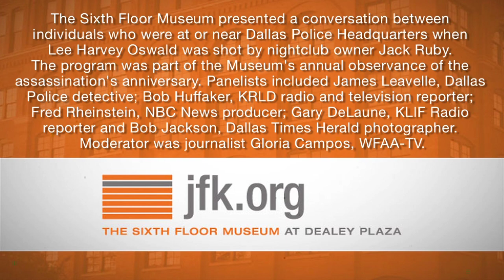Oswald Has Been Shot!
The Sixth Floor Museum at Dealey Plaza presented a panel discussion as part of its annual observance of the assassination's anniversary. A collection of law enforcement officials, photographers and reporters who were at or near Dallas Police Headquarters when Lee Harvey Oswald was shot by nightclub owner Jack Ruby discussed memories of that day. Featured panelists included KLIF police reporter Gary DeLaune, KRLD radio and television reporter Bob Huffaker, Dallas Times Herald photographer Bob Jackson, Dallas Police detective James Leavelle and NBC News producer Fred Rheinstein.

The conversation, moderated by WFAA-TV's Gloria Campos, took place on November 10, 2012. To see related films, photos, documents and oral histories from The Sixth Floor Museum's collection, visit our online collections database Or make a research appointment to explore the books, DVDs and other materials available in the Museum's Reading Room